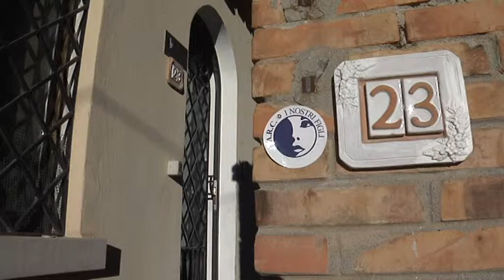ARC i Nostri Figli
All’interno del nostro notiziario già vi abbiamo parlato della prossima Giornata Mondiale della vita che celebreremo il prossimo 1° febbraio. Tante le iniziative organizzate in tutt’Italia. Noi oggi vogliamo raccontarvi di una realtà quella dell’Associazione Ricerca sulle Cerebropotenzialità, l’ARC I nostri Figli onlus che da vent’anni, oltre ad essere un punto di riferimento per molte famiglie con figli in difficoltà, è l’espressione concreta di quanto importante è la vita, ogni vita, anche quella di bimbi che hanno delle difficoltà motorie o cerebrali. Maggiori dettagli nel servizio.